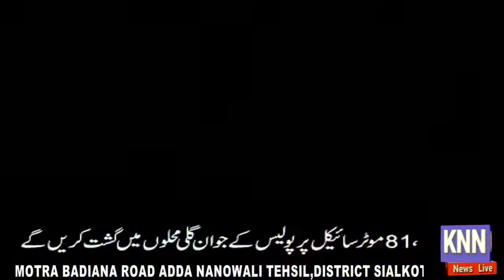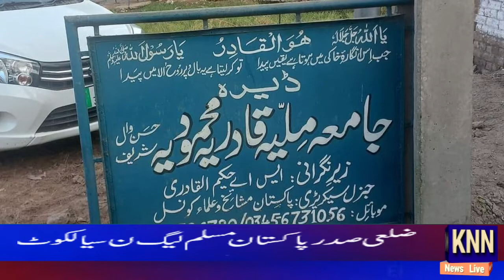NEWS Bulletin 3pm KNN NEWS LIVE 21 Sep 2022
NEWS Bulletin 3pm